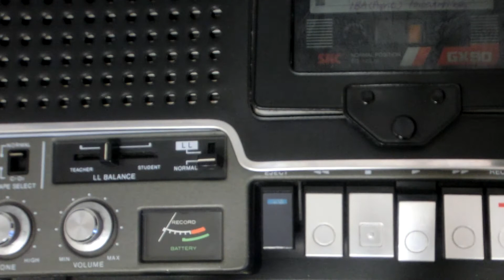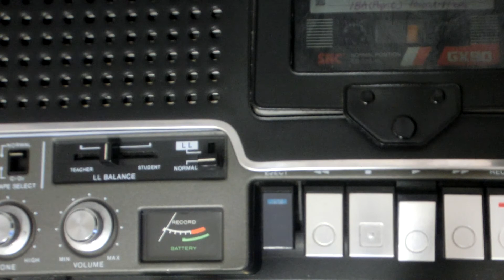Radio Archive (1987): Kol Israel Netork C "Gimel" （News at 10 AM）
Kol Israel Network C  (Gimel) news at 10 AM.  This is the recording of 1987 on the FM frequency of 97.8MHz in Cairo, Egypt.  The network was relaying the news of Kol Israel's Network B.